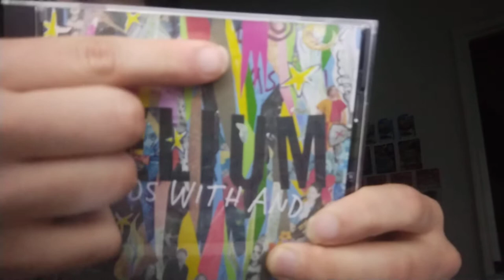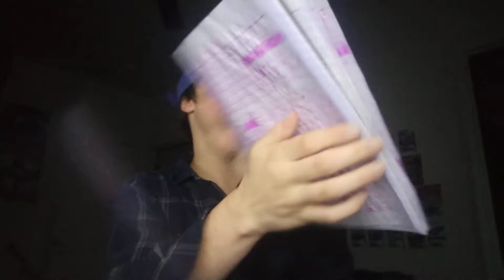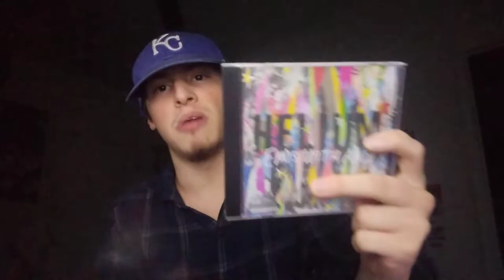Helium: Ends With And | Review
Breaking down Helium's final sign off, their 2017 rarities album Ends With And.